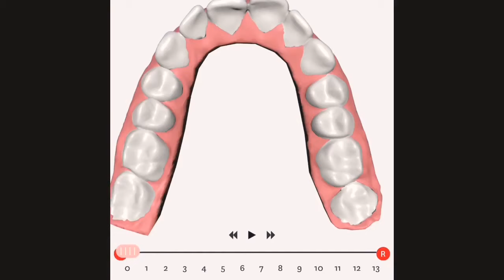ASMR aligners sounds ~tapping ~ scratching ~ talking about my byte experience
Soft filter for the eyes 👀

Add me on Snapchat! Username: nana.naji

2 minute video - $3
5 minute video - $8
10 minute video - $12
15 minute video - $15
20 minute video _ $18
NO SEXUAL REQUESTS🗣🗣🙅🏽‍♀️🙅🏽‍♀️

For any other ASMRTIST out there you can use my link to get on the tingles app💛

My ASMR list on amazon for videos

Do you like my intro? Here is two videos that I did dedicated for the ones that love it!
These videos will make you sLeepy ASMR all my relaxing intros thus far | welcome back | tapping

If your reading this, you are beautiful and amazing just the way you are! Whether your pale, light skin, brown skin, dark skin or if you got straight hair, wavy, curly, or coily hair You are beautiful just like that. Cause God only made one you 💛✨ don’t let nobody tell you otherwise

My goal for my videos is to relax( and maybe make you laugh a lil😂)you guys through any thing you are going through. If you are going through something I want you to know I’m here. If you need to talk just holla atcho girl! I love you guys❣️❣️